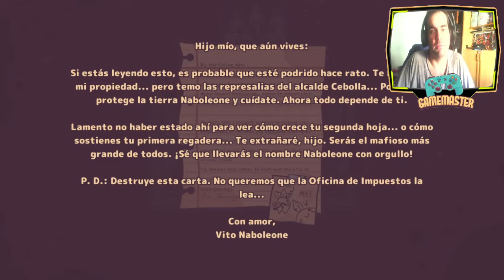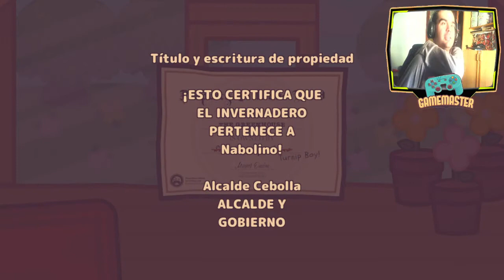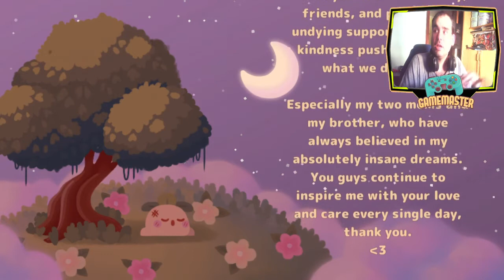Turnip Boy Commits Tax Evasion - El dios cebolla FINAL - Español 100%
Ponte en la piel de un adorable nabo que resulta ser una amenaza increíble para la sociedad. Te desalojaron de tu casa por no pagar los impuestos, por lo que debes embarcarte en una misión épica para pagar la enorme deuda que tienes con el alcalde Cebolla.